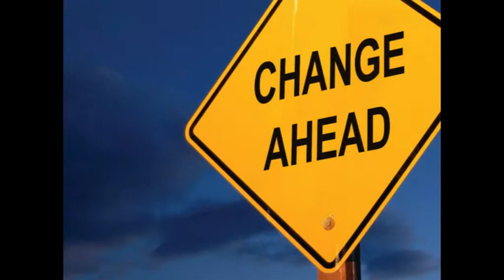Lifestream Message 12/13/2015